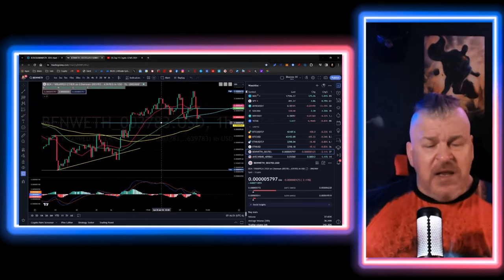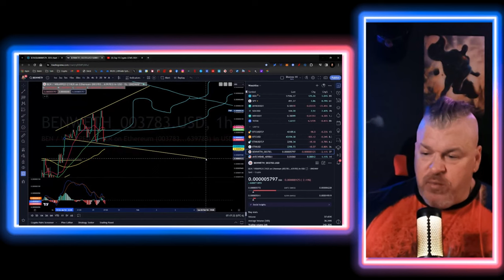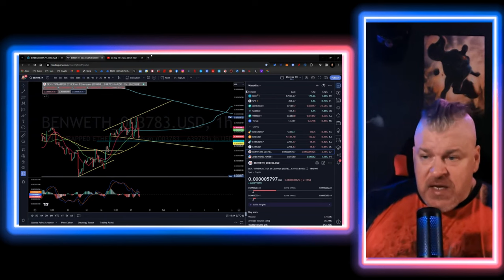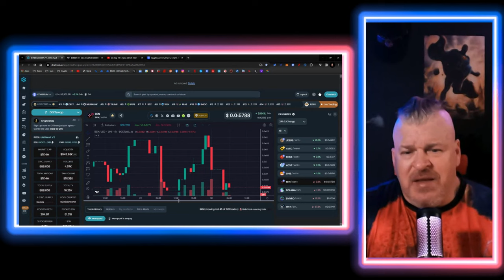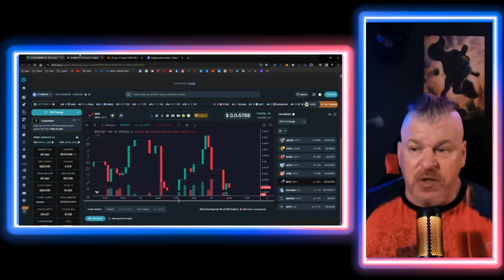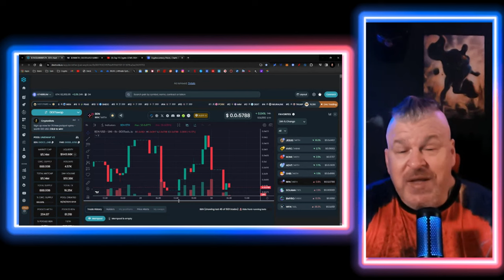BEN ARMSTRONG CALLS BEN COIN THE #1 LOW CAP GEM FOR THE BULL RUN!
CRYPTO WALLETS
🪙 ERC-20 Wallet: 0xD507c4eEf733dfC3AB7A145b0367a867a6C45e0C
🪙 BTC Wallet: bc1qsu5c76jkw08a0eqkfkzgcfya99vle3kxe93a3u
🪙 Solana Wallet: FKQssfYgC2qrENwG2cyJyqH7hEYxFWH149zFrGx5Tuj8
🪙 Terra Luna Wallet: terra1ecl4l7yp5cqzgl0hdrlxp8lwjrr6epdv43scsc